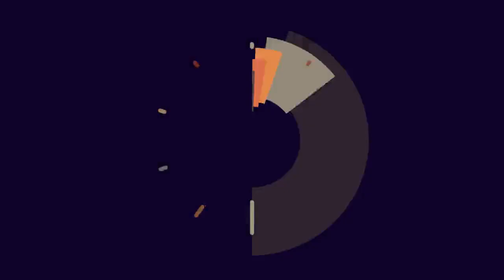Will Smith y Jada Pinkett, preocupados por la salud de su hijo Jaden